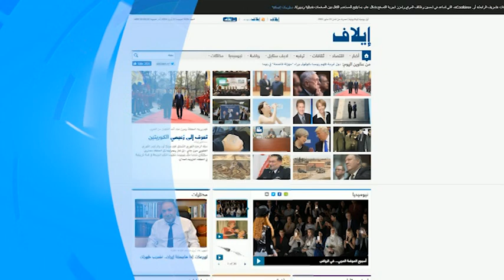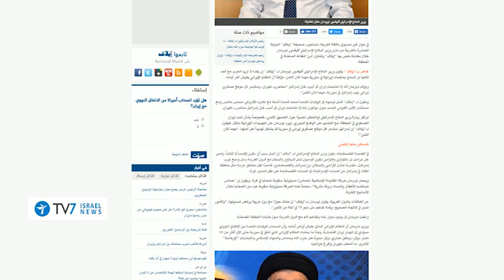If Iran would attack Tel Aviv, Israel will attack Tehran - TV7 Israel News 27.04.18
1) Israel accuses Iran of recruiting over 80,000 militants in Syria for an ultimate goal of confronting the Jewish state – an allegation the Islamic Republic vehemently denied.
2) Israeli Defense Minister Avigdor Lieberman warns the Islamic Republic that if it would attack Tel Aviv, Israel will attack Tehran.
3) A rare storm battered Israel during the past two days, leaving more than a dozen dead and many others injured.